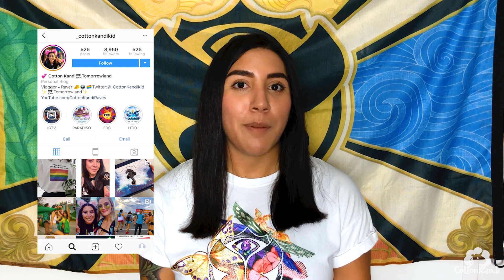TOMORROWLAND 2018 Music Festival Review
TOMORROWLAND EDM MUSIC FESTIVAL, BELGIUM 2018 Review / Vlog / Aftermovie / Recap

MAIN SONG:
Netapy - Legacy [Bass Rebels Release]
Download/Stream- smarturl.it/Legacy-br
Follow Netapy - smarturl.it/Netapy-br